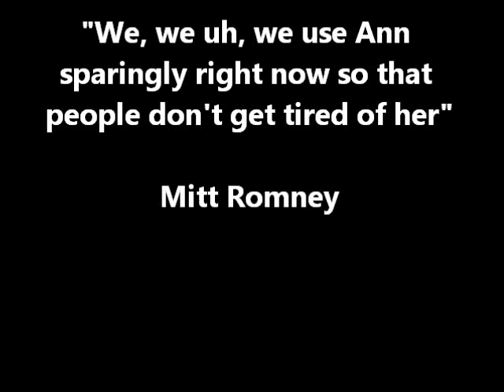Mitt Romney "We use Ann sparingly so people don't get tired of her"